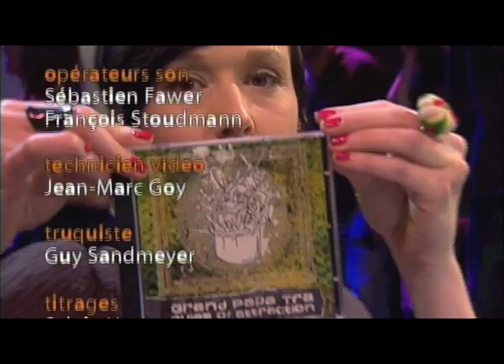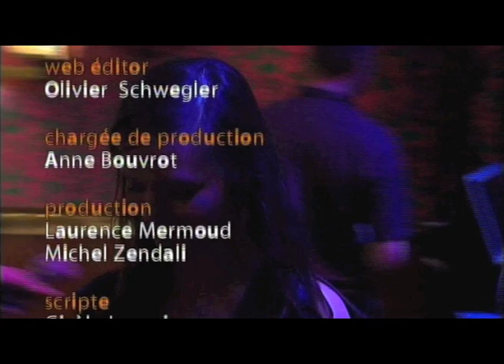TIGERLILY AIRLINES @ Tard pour bar, SWISS TV SHOW